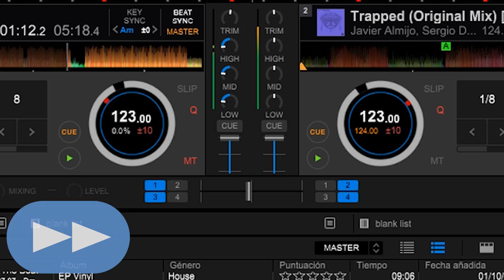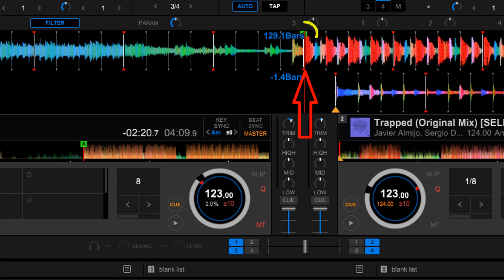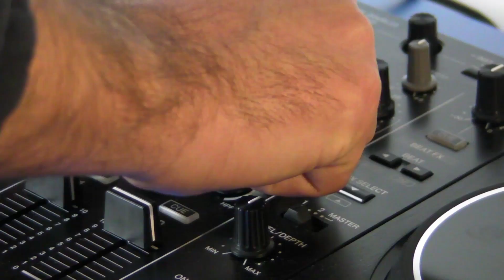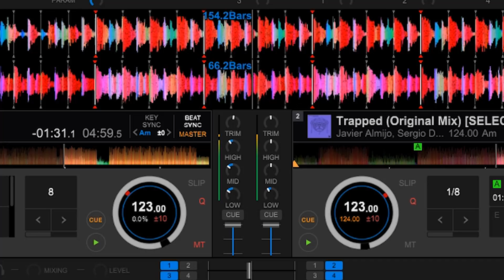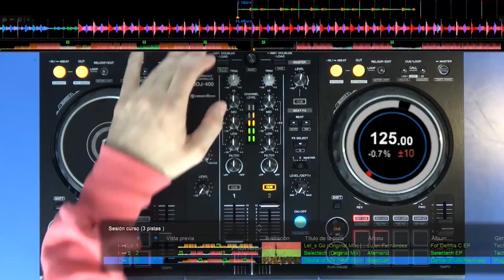Curso de Rekordbox - Capítulo 3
En este capítulo haremos nuestras primeras mezclas.